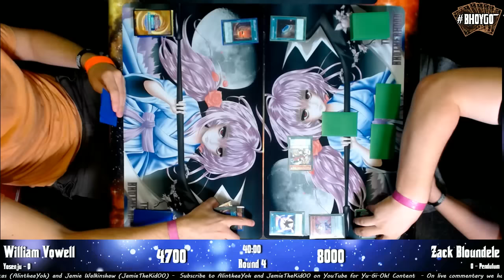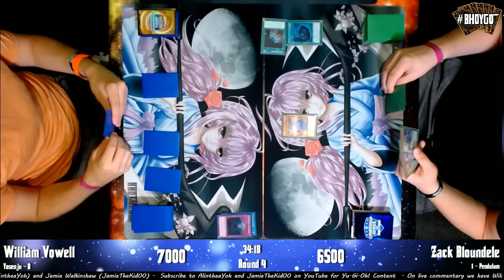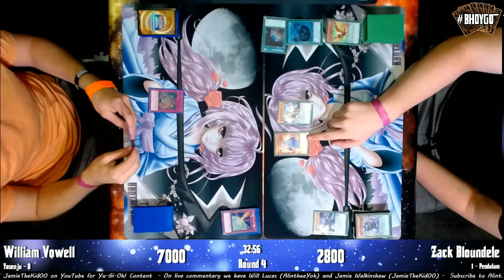Yosenju vs Pendulum - ROUND 4 - THE BROTHERHOOD OPEN!